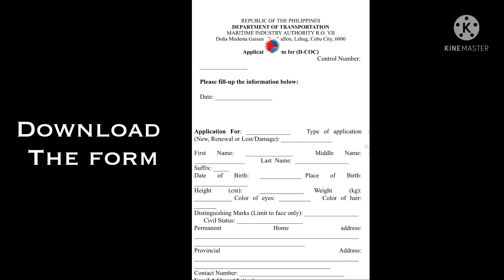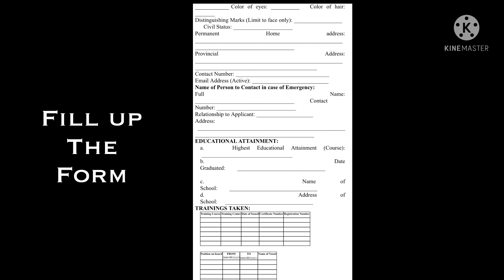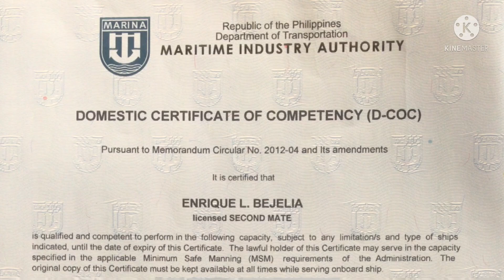PAANO MAG RENEW NG D-COC SA MARINA CEBU